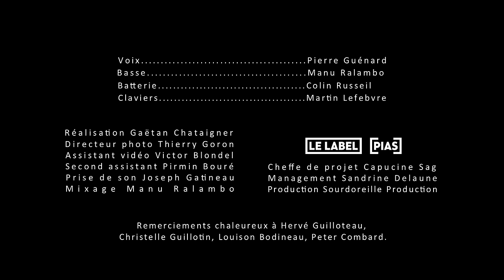Radio Elvis - Prières Perdues [Session Live]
Enregistré et filmé au studio St-Georges à Nantes, mars 2019.
🎬 Réalisation : Gaëtan Chataigner
📸 Directeur photo : Thierry Goron
🎥 Assistant vidéo : Victor Blondel
🎥 Second assistant : Pirmin Bouré
🎤 Prise de son : Joseph Gatineau
🎛️ Mixage : Manu Ralambo

🤝 Remerciements : Hervé Guilloteau, Christelle Guillotin, Louison Bodineau, Peter Combard, Lacoste.